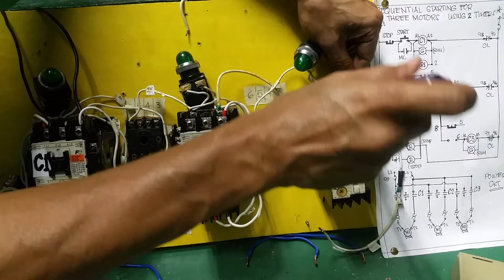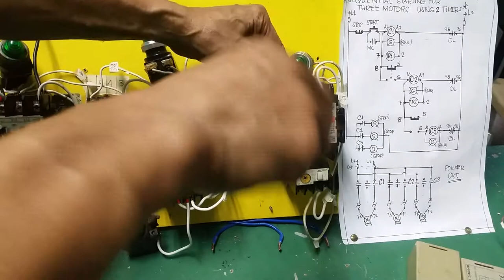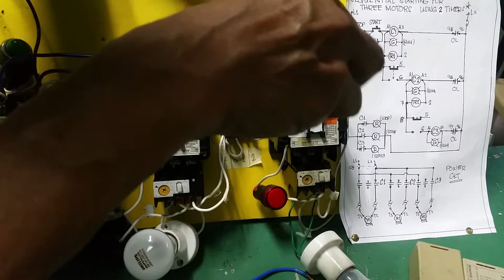PART-2 AUTOMATIC SEQUENTIAL STARTING FOR 3 MOTORS USING 2 PNEUMATICS TIMER